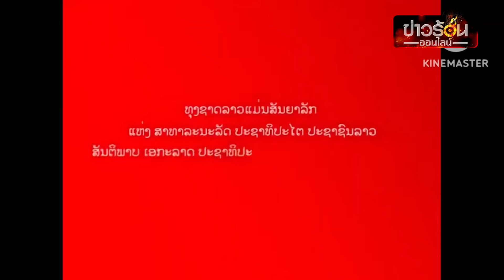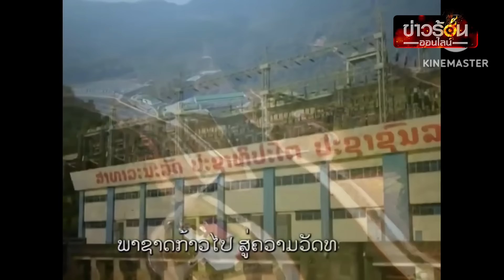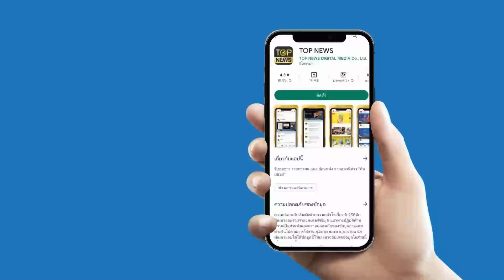หนุ่มลาวอธิบายความหมาย เพลงชาติไทย-ลาว แตกต่างกันอย่างไร | ข่าวร้อนออนไลน์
หนุมลาว อธิบายความหมายเนื้อหา เพลงชาติไทย – เพลงชาติลาว แตกต่างกันอย่างไร หวังให้พี่น้องลาวเข้าใจถึงความหมายที่แท้จริง